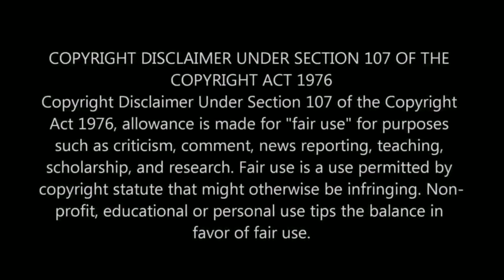WHY SHARKS ARE AFRAID OF DOLPHINES ?? || KNOWLEDGE OUTBURSTS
HELLO GUYS,

WELCOME TO KNOWLEDGE OUTBURSTS COMMUNITY.

ARE YOU READY TO LIVE IN THE PRESENT.

This video is about ...WHY SHARKS ARE AFRAID OF DOLPHINES EVEN IF THEY ARE THE  APEX PREDATORS OF THE OCEANS...